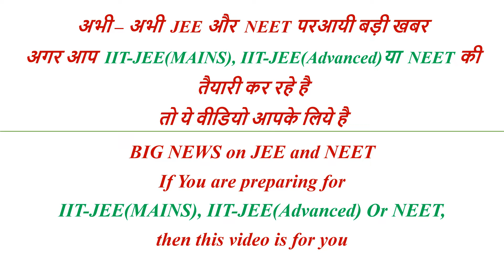अभी – अभी JEE और NEET पर आयी बड़ी ख़बर